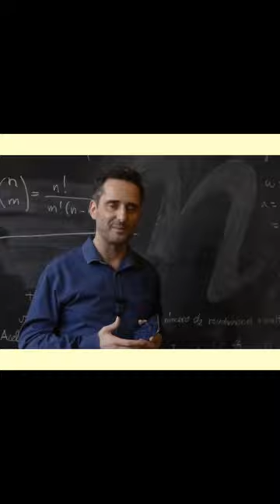La canción con más textos posibles que estrellas en el universo